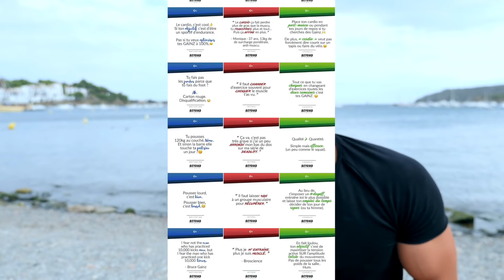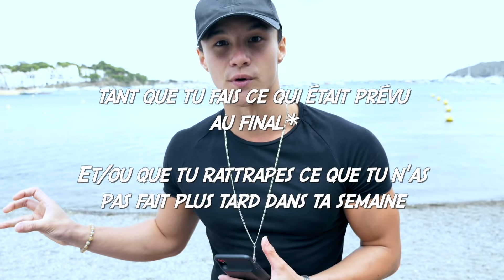LA MÉTHODE ULTIME POUR FAIRE DU MUSCLE : LE FULL-BODY ?! + F.A.Q BEYOND FITNESS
Ayo buddies,

Après de nombreuses semaines à avoir essayé & décortiquer des études sur l'entrainement de musculation de type FULL-BODY, j'ai enfin pu prendre le temps de vous faire cette vidéo tant demandée (en collaboration avec Will Janssens)!

Half-body? Push Pull Legs? Full-Body? Qu'est ce que c'est? Est-ce que c'est optimal? Comment s'entraîner de cette manière? Quelles erreurs éviter?

On a hâte de savoir ce que tu en as pensé ! Let us know !

Qui suis-je ? Juste un sale gosse de 20ans, un peu con & ambitieux sur les bords, qui aime beaucoup trop la vie pour se prendre au sérieux. 💁🏼

Clique ici pour mes compléments 👇🏽
Là pour mon site web  💻
Instagram & Facebook : Tristan Defeuillet-Vang
Snapchat & Twitter : Tristanlechnaaw
Ah oui là-aussi si tu aimes ma musique d'intro/outro !  🔉